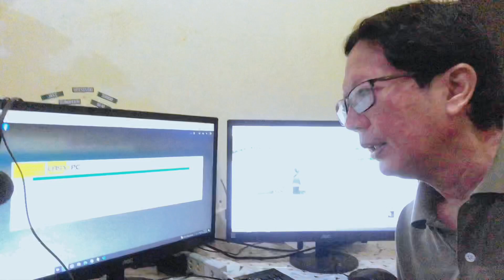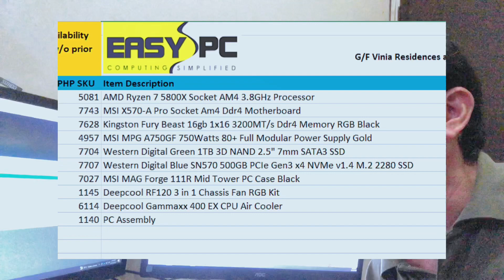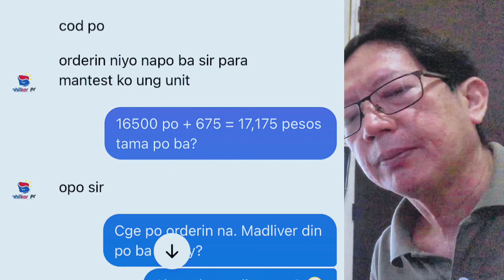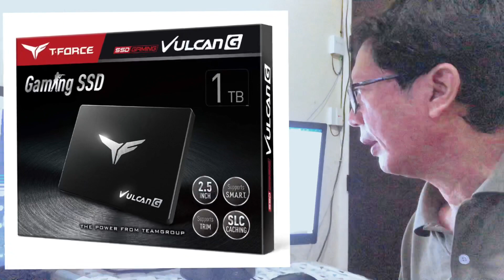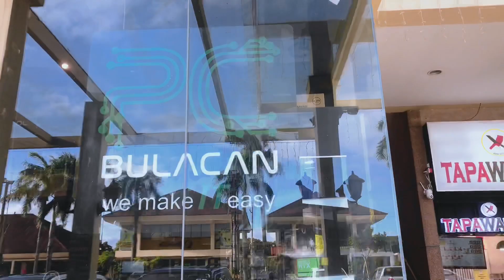How much will it cost me to build my Desktop Workstation for 3D Modeling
TechniHUB Tips & Tricks - Learn Technical Tips for Construction, AutoCAD, Drafting and other Technical Related topics.